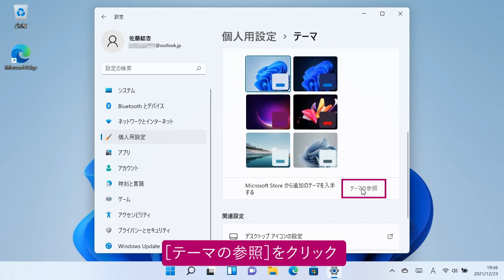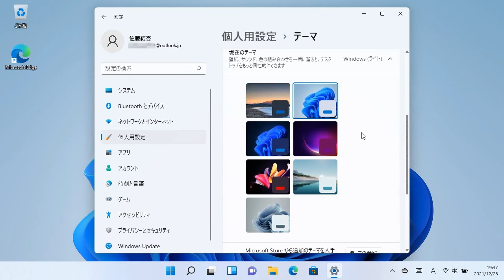テーマをもっと追加したい（Windows 11）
Microsoft Storeから追加のテーマを無料で入手できます。種類が豊富なので、お気に入りのテーマを探してみましょう。